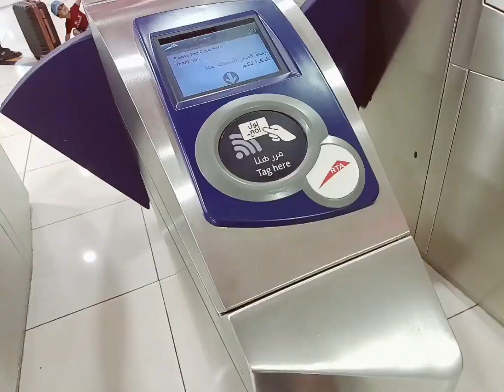GOING TO CHURCH AND WORSHIP